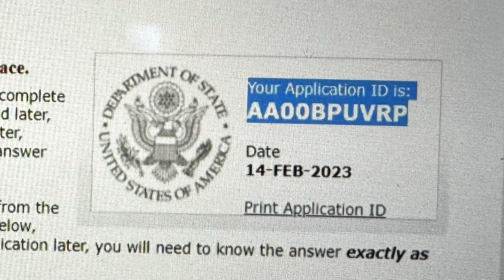Tudo sobre ds160: Perguntas frequentes respondidas!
Descubra tudo o que você precisa saber sobre o preenchimento do formulário DS160 para o visto americano. Neste vídeo, respondemos às perguntas mais frequentes e compartilhamos dicas e informações úteis para facilitar o processo.